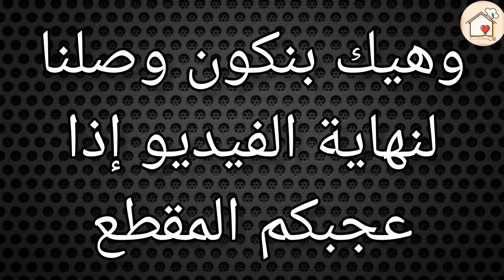طريقة عمل الملفوف المحشي 😋 ألذ أكلة بالشتاء 😋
طريقة عمل الملفوف المحشي  😋 ألذ أكلة بالشتاء 😋 محشي الكرنب بالرز المصري ذايب ولذيذ من أشهى وألذ الأكلات محشي الملفوف على الطريقة الفلسطينية بصلصة البندورة والليمون 💪👌👍
والي ما أشترك يلا أشتركوا وفعلوا الجرس عشان يوصلكم كل شي جديد😂😂😂
زوروا صفحتي على الانستقرام وتابعوها ❤

مكونات الحشوة
نصف كيلو أرز مصري
2 بصل مفروم ناعم
2 ثوم مهروس
2ملعقة صلصة بندورة
بهار مشكلة
عصير بندورة
بقدونس وجرادة مفرومة
ملفوف (كرنب) حسب عدد العائلة